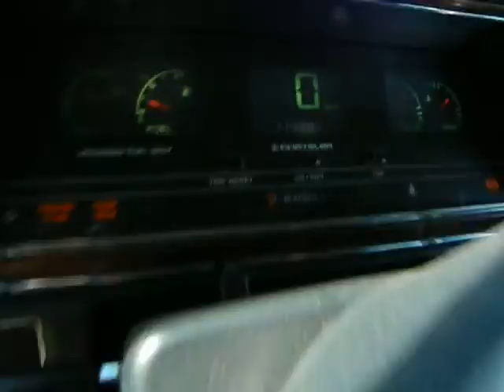PP16216 1993 Imperial 3.8automatic 119204miles, Elmers Auto Salvage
Parting out a 1993 Imperial 3.8 automatic with 119204 miles. Stock # PP16216

Eric